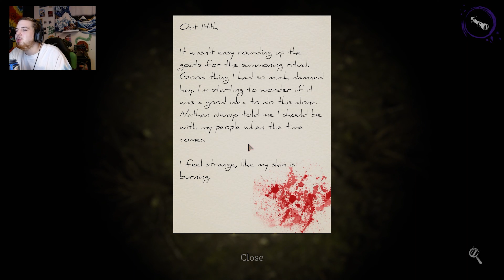This game TERRIFIED me!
Here is my first ever run at the game Devour, this game was such a fun experience! Should we revisit this game again? What's your favorite horror game??